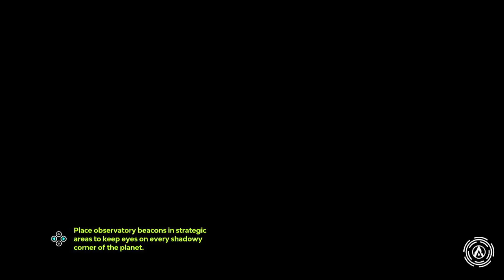They Have Three? | Starlink:Battle For Atlas | Ep.7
Zel's Adventure in Starlink Battle For Atlas

Hello my name is Zelxios and the Sidekuest Channel is all about let's play video as well as reviews, live shows, and even podcast about anime, manga and just things in general. the games that i play range from the small indie PC games to as this channel grows to the more AAA title games for not only PC but consoles too. If you like what you see in my videos how about subscribing to see the latest videos as soon as they come up, there are daily videos uploaded; the channel is always flushed with new videos.